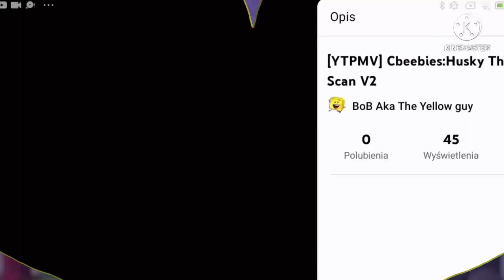Scan Vs Round 684 Vs Everyone